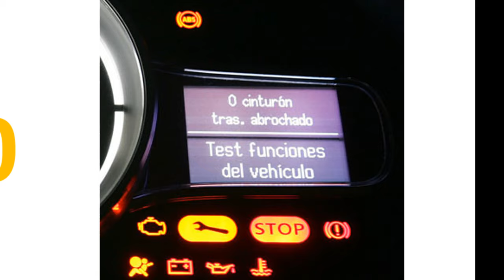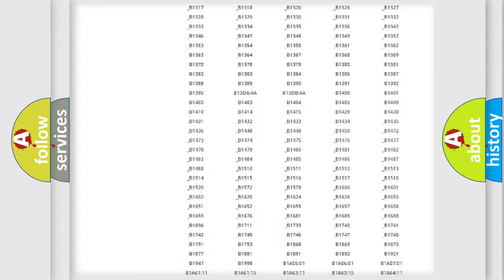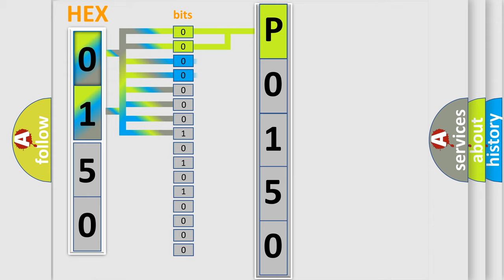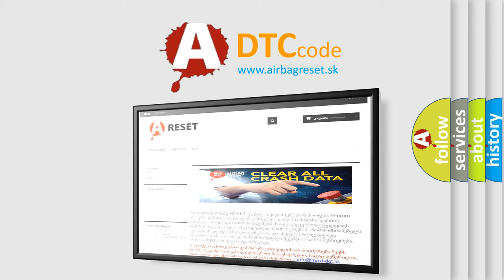DTC Ford P0150 Short Explanation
Contents:
0:21 Basic DTC analysis according to OBD2 protocol standard.
1:48 Insight into programming
2:58 A diagnostically understandable description of the Diagnostic Trouble Code
3:05 Basic error definition

Make:
Ford
Code:
P0150
Definition:
Yaw Rate Sensor Malfunction
Cause:
Yaw rate and acceleration sensor